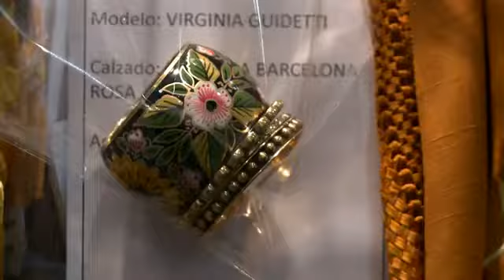Bafweek Rapsodia primavera verano 2012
Visita Rapsodia primavera verano 2012 en el Bafweek